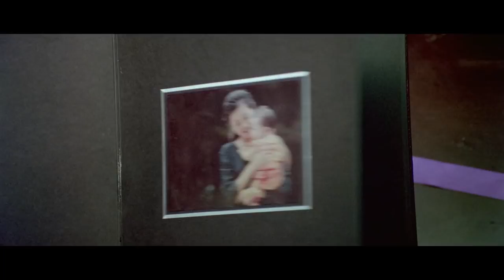OLDBOY (Original - Remastered) | Offizieller Trailer | Deutsch | HD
Offizieller Trailer zum Film "Oldboy" in der Originalen, überarbeiteten Version von Meisterregisseur Park Chan-wook.

Inhalt:
Ohne ersichtlichen Grund wird der Geschäftsmann und Vater Oh Dae-su entführt und in einer dreckigen Zelle ohne Tageslicht eingesperrt. Es vergehen Tage, Monate, Jahre in Ungewissheit und Einsamkeit. Dae-su hat dabei nur einen Draht zur Außenwelt: Einen kleinen Fernseher. Unvorstellbare Verzweiflung und Einsamkeit bestimmen sein Leben, gepaart mit Hass und Rachsucht. Es vergehen schreckliche 15 Jahre in völliger Isolation, dann wird er plötzlich freigelassen. Doch der Alptraum ist nicht zuende und sein eiskalter Rachefeldzug geht jetzt erst los...

Oldboy -- das preisgekrönte Meisterwerk (Großer Preis der Jury -- Cannes 2004) zum Jubiläum in einer vom Regisseur Park Chan-wook digital komplett überarbeiteten Version.

Schauspieler:
Choi Min-sik (LADY VENGEANCE), Yoo Ji-tae, Kang Hye-jeong

Regisseur:
Park Chan-wook